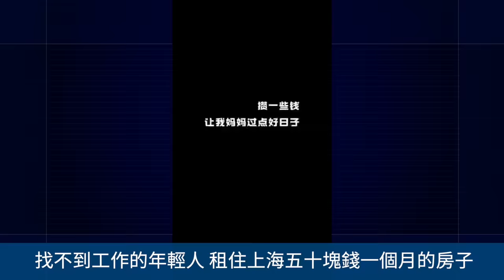深圳上演白天宛如黑夜！四川四月飛雪！「上邊讓斂錢就斂錢」內蒙古村官阻攔村民春耕！中共國的銀行 存錢容易取錢難！ 找不到工作的年輕人 租住上海五十塊錢一個月的房子！